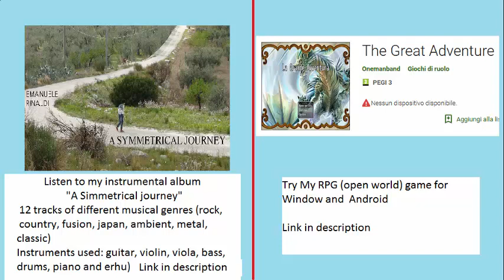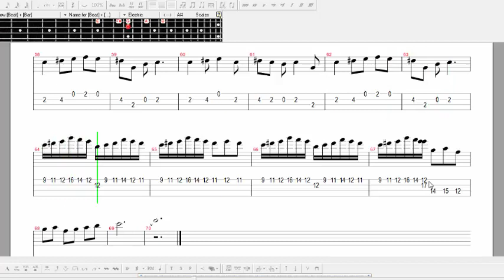Fairy Tail Bass tab \ tutorial - Dragon Slayer